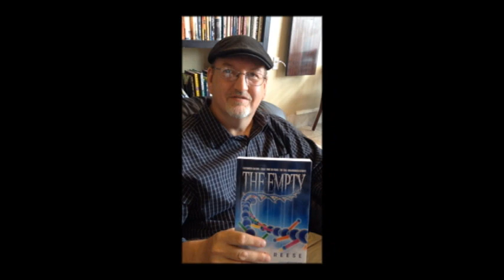Tom Reese Promo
Book Signing this weekend with author Tom Reese. Begins at 11a-1pm at Avery's Coffee Shop. 9440 W. Sahara Avenue Ste. 145, Las Vegas, Nevada 89117.
Tom Reese is the author of such books as Killing Kelvin, 13 Bodies and in his most recent expanded edition release The Empty, Tom gives us a broader look at an already riveting book.